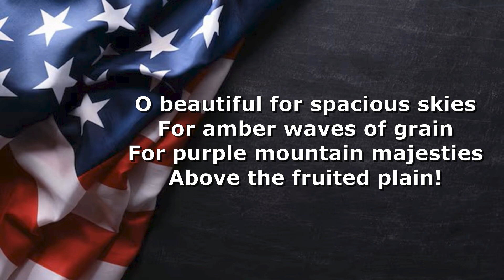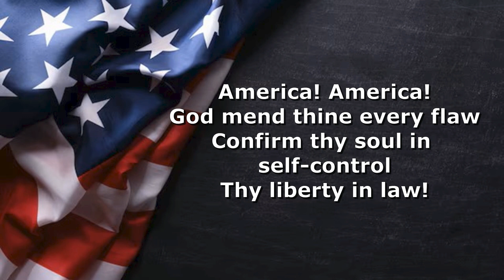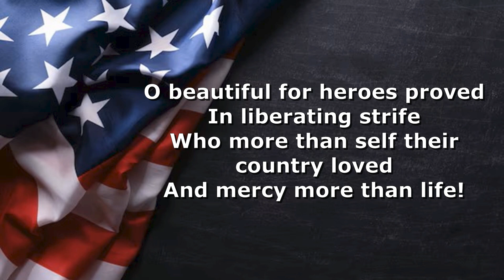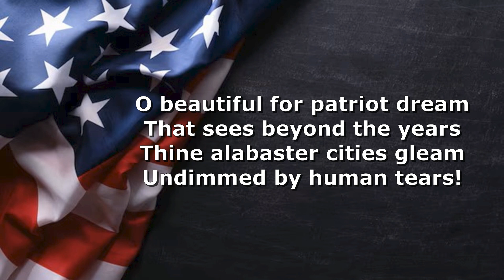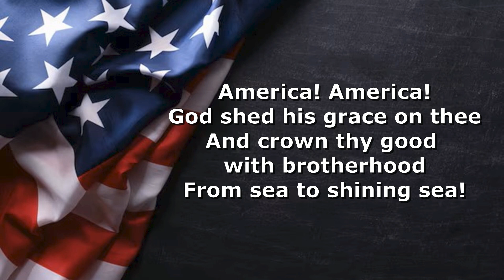America, The Beautiful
The Salvation Army Songbook